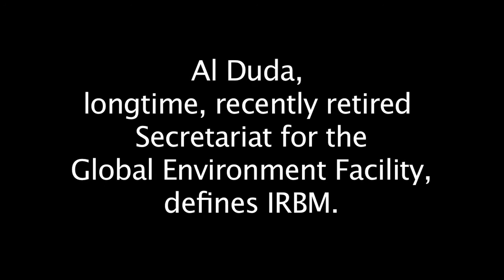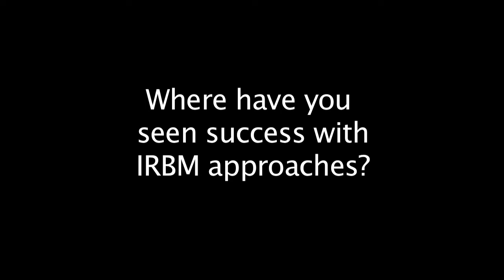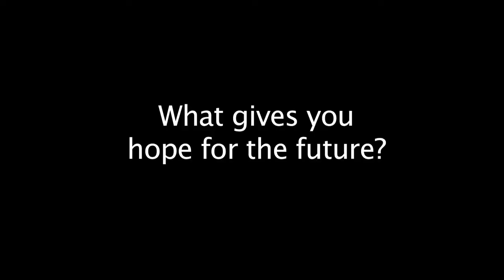What is Integrated River Basin Management?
Al Duda, an international steering committee member for TNC's Great Rivers Partnership and former secretariat for Global Environment Facility, shares his definition of IRBM and what it means for rivers like the Mississippi and Danube.